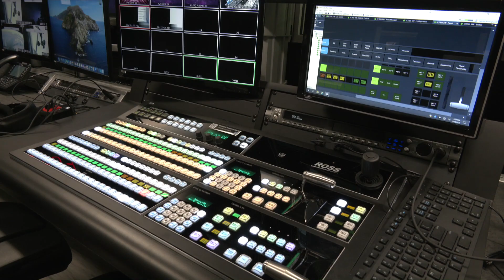Media Center- Rock Hill High School Tours